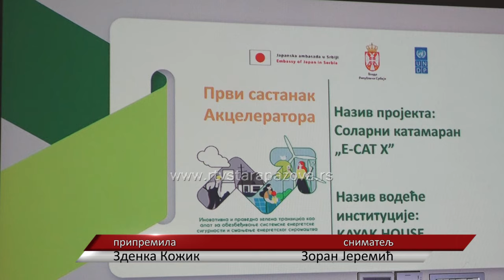Solarnim katamaranom voziće se i članovi MO za pomoć MNRO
U okviru redovnih aktivnosti članova Međuopštinske organizacije za pomoć mentalno nedovoljno razvijenim osobama, u  prostorijama Slovačkog parahijskog doma, sinoć je održana nesvakidašnja prezentacija solarnog katamarana. Deo aktivnosti  je fokus  na prilagođenim obrazovnim aktivnostima za decu sa posebnim potrebama i ljude sa invaliditetom u koje su uključila i Međuopštinske organizacije za pomoć mentalno nedovoljno razvijenim osobama Stara Pazova-Inđija, a rezultat saradnje domaćina sa firmom Kayak house biće 6 besplatnih vožnji katamaranom za članove ovog udruženja.